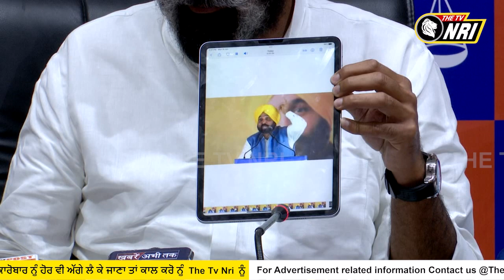ਕਟਾਰੂਚੱਕ ਮਾਮਲੇ ਵਿਚ ਸ਼੍ਰੋਮਣੀ ਅਕਾਲੀ ਦਲ ਨੇ ਪਹਿਲਾ ਹੀ ਦੱਸ ਦਿੱਤੀ ਸੀ ਸੱਚਾਈ ! ਸ਼ਿਕਾਇਤ ਕਰਤਾ ਤੇ ....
ਕਟਾਰੂਚੱਕ ਮਾਮਲੇ ਵਿਚ ਸ਼੍ਰੋਮਣੀ ਅਕਾਲੀ ਦਲ  ਨੇ
 ਪਹਿਲਾ ਹੀ ਦੱਸ ਦਿੱਤੀ ਸੀ ਸੱਚਾਈ
ਸ਼ਿਕਾਇਤ ਕਰਤਾ ਤੇ ਬਣਾਇਆ ਜਾ ਰਿਹਾ ਸੀ ਦਬਾਅ